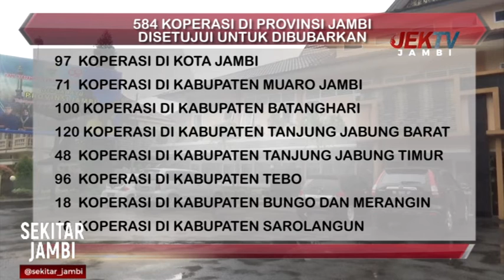584 KOPERASI DI PROVINSI JAMBI DISETUJUI UNTUK DIBUBARKAN